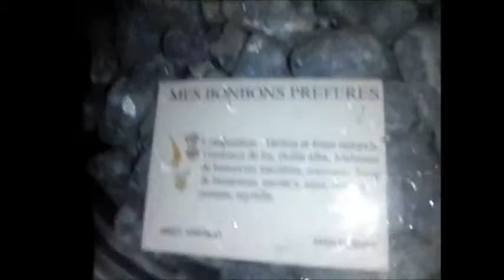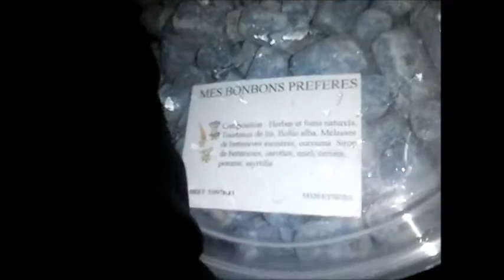grand récapitulatif du salon du cheval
avec deux mois de retard , je poste enfin la vidéo du récapitulatif du salon !
au programme : récapitulatif de nos achats , gouté de friandises et rigolades en voiture.